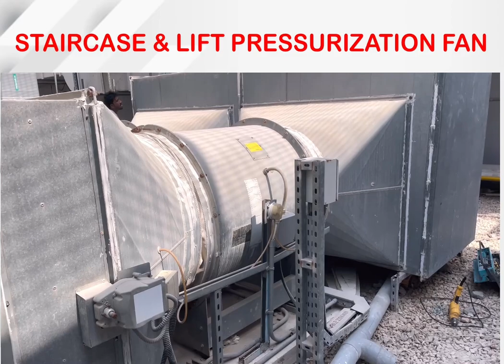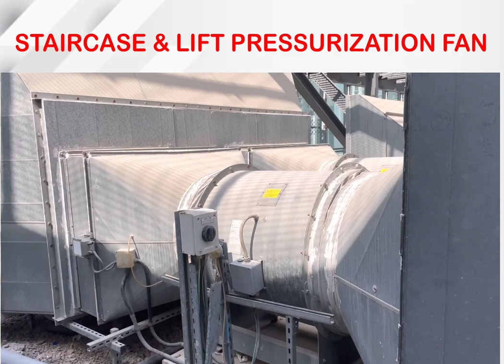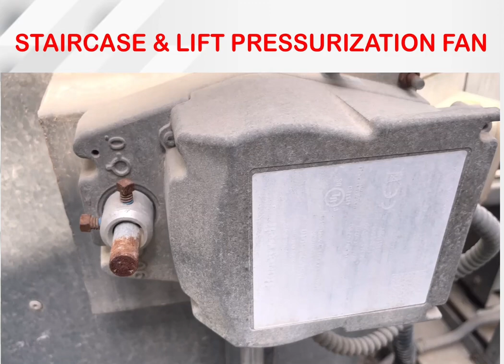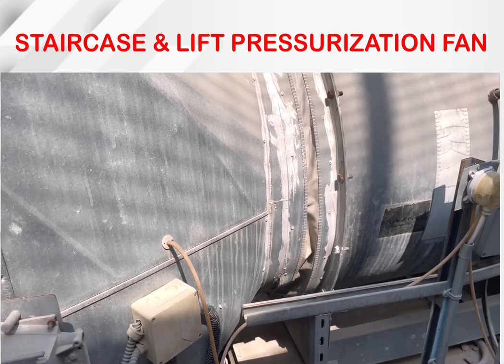Staircase and lift pressurization fan. Working principle and real asset demonstration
In this video, I demonstrate the working principle of staircase and lift pressurization fans using a real asset. Pressurization systems are critical for fire safety in buildings, ensuring safe evacuation by preventing smoke from entering escape routes.

Key topics covered:
✅ Purpose of pressurization fans
✅ Working principle and operation
✅ Real-world demonstration of system functionality
✅ Importance in fire safety compliance